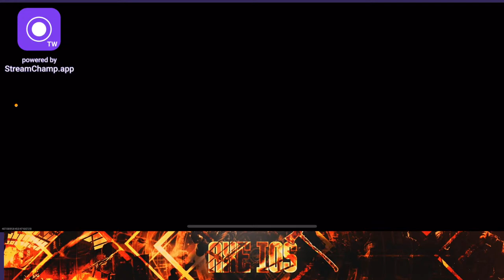#1 knifer in warzone mobile??? I warzone mobile Live... I New update